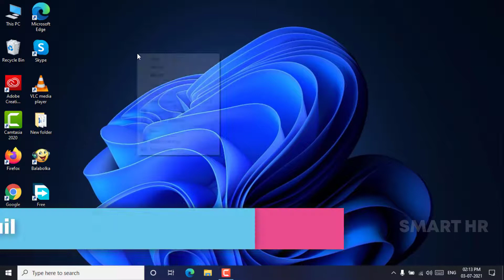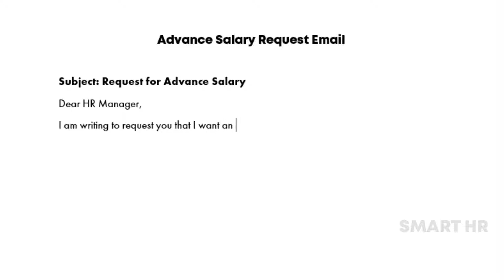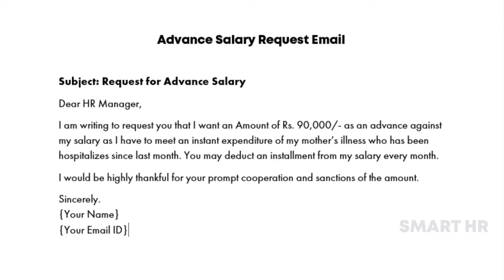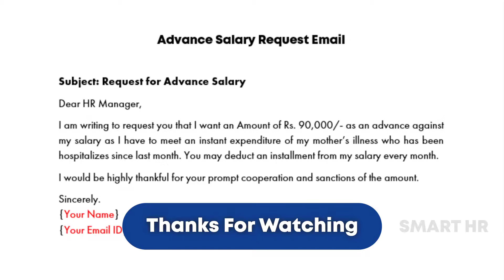Advance Salary Request Email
Application For Advance Salary | How to Ask for a Salary Advance  @SMARTHRM